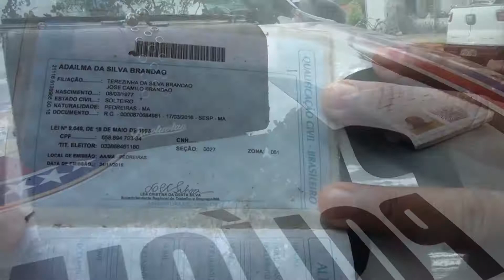MOTOS RECUPERADAS E MARIA DA PENHA MARCARAM O PLANTÃO POLICIAL